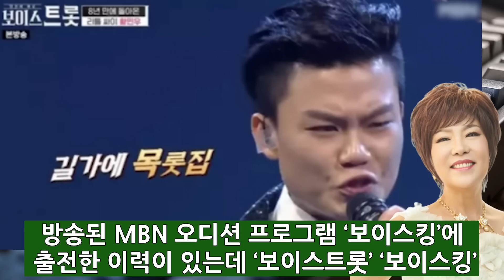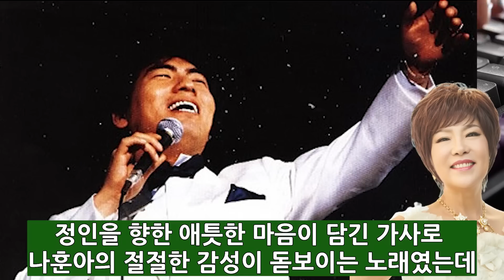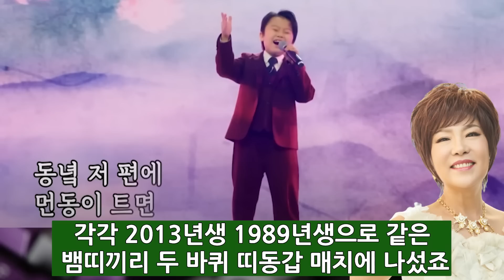미스터트롯2 막내 황민호 안타까운 상황! 김연자 선생님 책임지세요